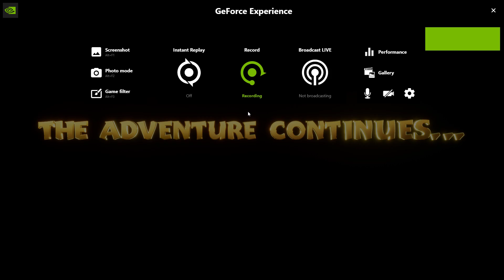Let's Play Spyro 2 - Part 7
TROUBLE WITH THE TROLLEY, EH?